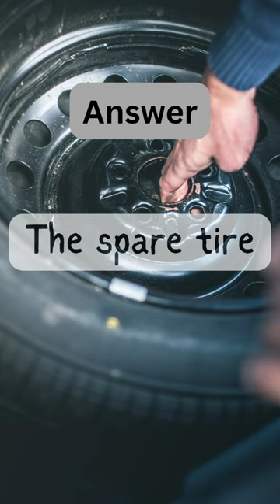Riddles Trivia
Riddles trivia, question and answer. Do you know the answer? Which tire doesn't move when a car turns right, left, or makes a reverse?
Have fun with this entertaining and tricky riddle that's perfect for everyone.

Don't miss out on more riddles that will trick your mind! 😉